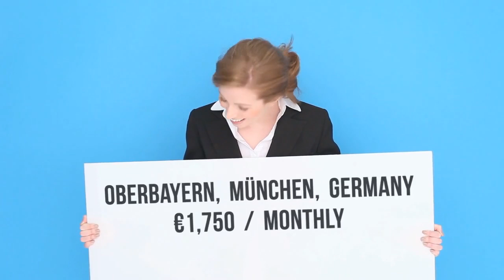Apartment to rent in Oberbayern, München, €1,750 / monthly